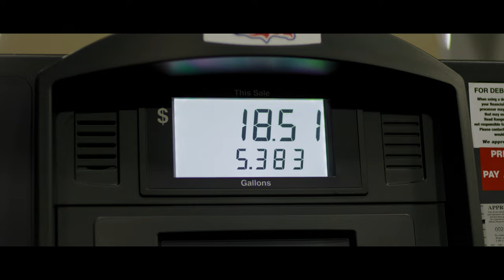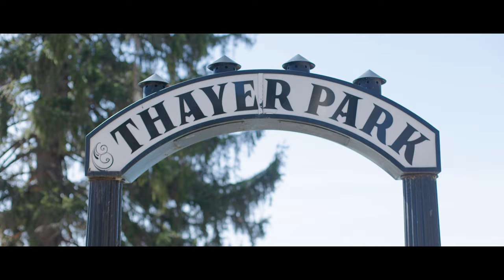Minnesotans do the 2024 Solar Eclipse | Nick Campbell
A car full of family and puppies making the long trip to Northeast New York to beat the weather and catch the eclipse through the clouds. Can we make it to a clear enough spot??